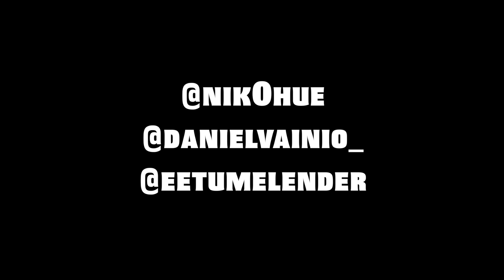Rooftopping and climbing a Construction Site in Kwai Fong, Hong Kong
Instagram.com/milkpowd.r

Instagram.com/nik0hue
Instagram.com/danielvainio_
Instagram.com/eetumelender